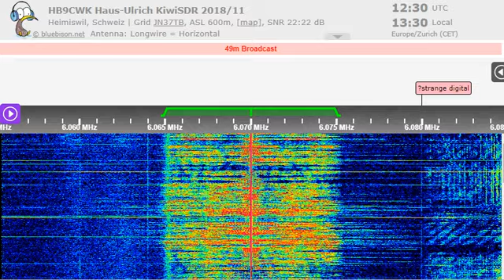20 11 2022 SM Radio Dessau in German to WeEu 1229 on 6070 Moosbrunn